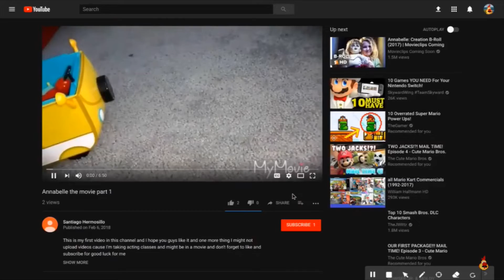2 YEARS ON YOUTUBE (exactly) (montage)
CREDITS
Caption Authors (English)                     S
                                                                   p
                                                                   l
                                                                   a
                                                                   t

                                                 TRASH
huhfvdhgvsnuhvdhdiugdruhfcuhrsifvunhdckdxjfhjdskfhdjfhhhhhhhhhhhhhhhhhhhhhhhhhhhssssssssssssssssssssssssssssssssssssssssssssssssssssssssssssssssssssssssssssssssssssssssssssssssssssssssssssssssssssssssssssssssssssssssssshggggggggggggggggggggggggggggggggggggggggggggggggggggggggggggggggggggggggggggggggggggggggggggggggggggggggggggggggggggggggggggggggggggggggggggggggggggggggggggggggggggggggggggggggggggggggggggggggggggggggggggggggggggggggggggggggggggggggggggggggggggggggggggggggggggggggggggggggggggggggggggggggggggggggggggggggggggggggggggggggggggggggggggggggggggggggggggggggggggggggggggggggggggggggyuuuuuuuuuuuuuuuuuuuuuuuuuuuuuuuuuuuuuuuuuuuuuuuuuuuuuuuuuuuuuuuuuuuuuuuuuuuuuuuuuuuuuuuuuuuuuuuuuuuuuuuuuuuuuuuuuuuuuuuuuuuuuuuuuuuuuuuuuuuuuuuuuuuuuuuuuuuuuguuuuuuuuuuuuuuuuuuuuuuuuuuuuuuuuuuuuuuuuuuuuuuuuuuuuuuuuuuuuuuuuuuuuuuuuuuuuuuuuuuuuuuuuuuuuuuuuuuuuuuuuuuuuuuuuuuuuuuuuuuuuuuuuuuuuuuuuuuuuuuuuuuuuuuuuuuuuuuuuuuuuuuuuuuuuuuuuuuuuuuuuuuuuuuuuuuuuuuuuuuuuuuuuuuuuuuuuuuuuuuuuuuuuuuuuuuuuuuuuuuuuuuuuuuuuuuuuuuuuuuuuuuuuuuuuuuuuuuuuuuuuuuuuuuuuuuuuuuuuuuuuuuuuuuuuuuuuuuuuuuuuuuuuuuuuuuuuuuuuuuuuuuuuuuuuuuuuuuuuuuuuuuuuuuuuuuuuuuuuuuuuuuuuuuuuuuuuuuuuuuuuuuuuuuuuuuuuuuuuuuuuuuuuuuuuuuuuuuuuuuuuuuuuuuuuuuuuuuuuuuuuuuuuuuuuuuuuuuuuuuuuuuuuuuuuuuuuuuuuuuuuuuuuuuuuuuuuuuuuuuuuuuuuuuuuuuuuuuuuuuuuuuuuuuuuuuuuuuuuuuuuuuuuuuuuuuuuuuuuuuuuuuuuuuuuuuuuuuuuuuuuuuuuuuuuuuuuuuuuuuuuuuuuuuuuuuuuuuuuuuuuuuuuuuuuuuuuuuuuuuuuuuuuuuuuuuuuuuuuuuuuuuuuuuuuuuuyyyyyyyyyyyyyyyyyyyyyyyyyyyyyyyyyyyyyyyyyyyyyyyyyyyyyyyyyyyyyyyyyyyyyyyyyyyyyyyyyyyyyyyyyyyyyyyyyyyyyyyyyyyyyyyyyyyyyyyyyyyyyyyyyyyyyyyyyyyyyyyyyyyyyyyyyyyyyyyyyyyyyyyyyyyyyyyyyyyyyyyyyyyyyyyyyyyyyyyyyyyyyyyyyyyyyyyyyyyyyyyyyyyyyyyyyyyyyyyyyyyyyyyyyyyyyyyyyyyyyyyyyyyyyyyyyyyyyyyyyyyyyyyyyyyyyyyyyyyyyyyyyyyyyyyyyyyyyyyyyyyyyyyyyyyyssssssssssssssssssssssssssss